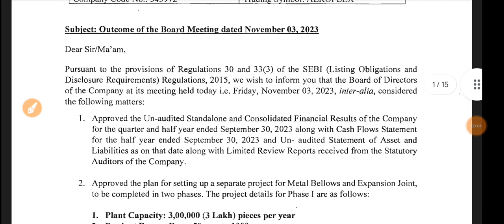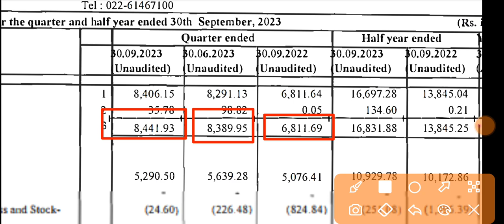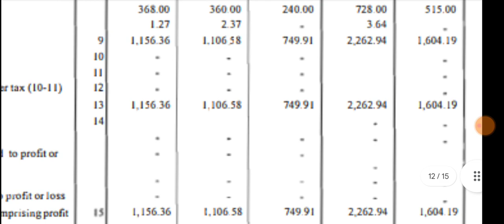Aeroflex Q2 Results 🔴 Aeroflex Results 🔴 Aeroflex Share Latest News 🔴 Aeroflex Industries Share News